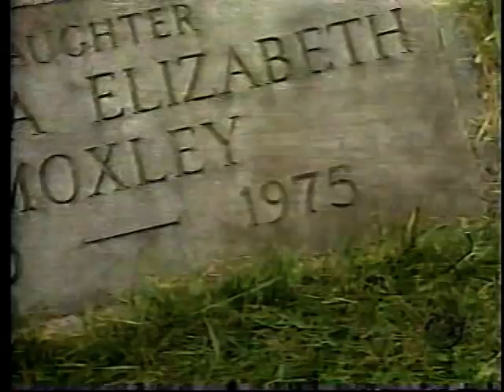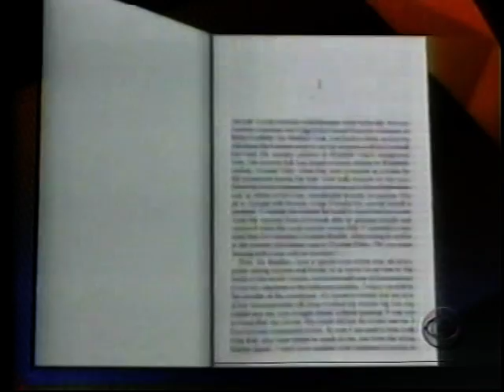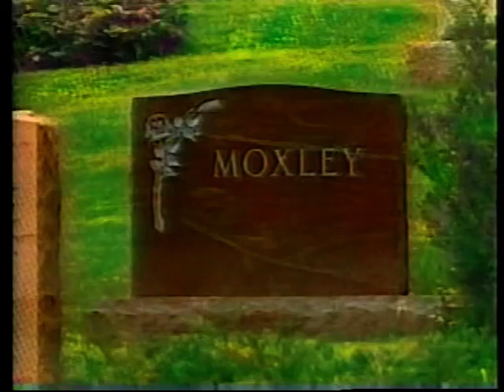Evening News August 20, 1993 Part 2